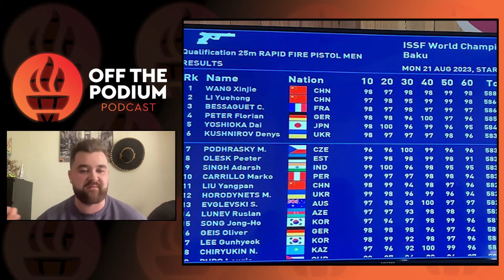Sergei Evglevski Pre-Paris Interview | Olympics | Off The Podium Podcast Episode 384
We're returning to the sport of shooting today to catch up with one of our favourite guests from the past in Sergei Evglevski to hear how he has been going since we last spoke to him in 2021 and also find out just how he is tracking towards Paris. We learn about the success Sergei has had since our last chat and how that is spurring him on towards his second Olympics. We also find out just why meat pies are all of a sudden a big thing for him heading into the Olympics and just why that might be the secret towards him securing a first Olympic medal. Added to this we find out just how confident he is of a medal in Paris, learn how his Zelda progress is going and find out just why he can use Chairy towards all future success. It's an epic chat that will fire you into a good mood! So tune in!